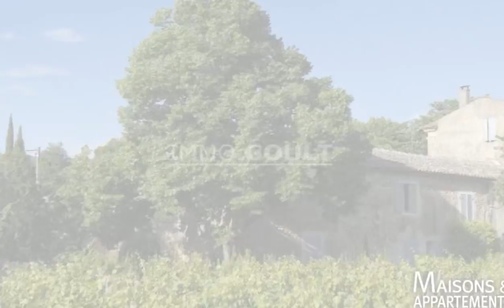OPPÈDE - MAISON A VENDRE - 895 000 € - 270 m²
Référence : 2911617

à vendre à oppède

À la vente, à proximité du village d'Oppède, charmant Mas du 18ème en pierre développant une surface utile de 250m2 environ.
Une charmante cours fermée avec un immense auvent offrent un bel espace de vie extérieure.
Tout le charme et le l'authenticité d?un Mas avec le confort actuel. Idéal pour réunir une famille ou y développer une activité d'accueil.
Honoraires d'agence à la charge du vendeur.

Cette annonce vous est proposée par l'agence IMMO GOULT - Eric BONGERT

|1890837|